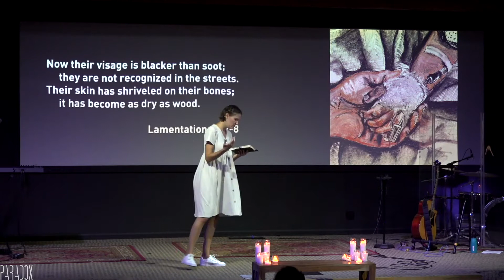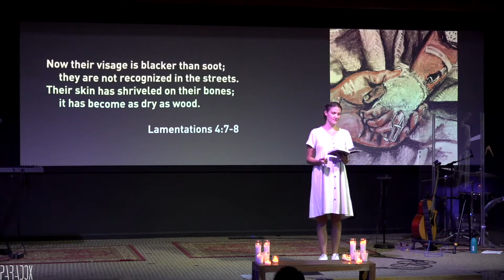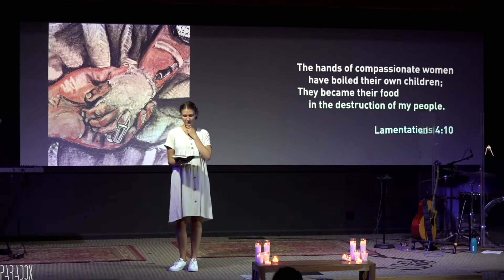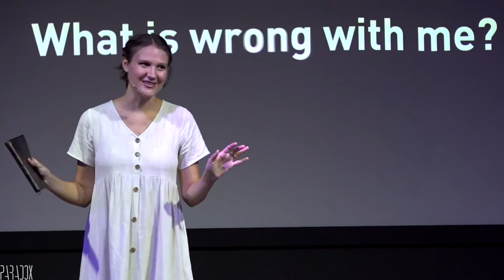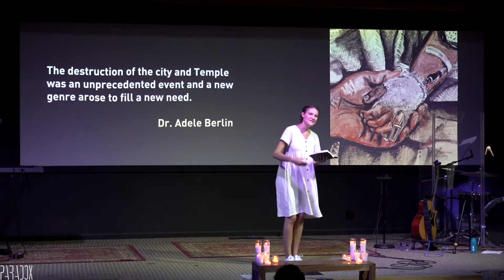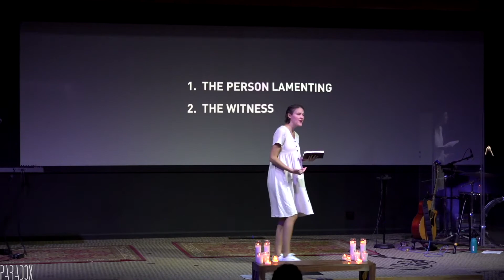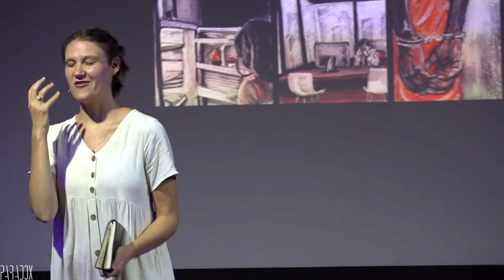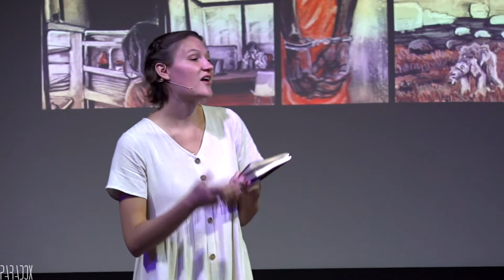Experiencing Grief | Lamentations 4 | Mandy Cordero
Pastor Mandy Cordero leads a discussion on what Lamentations 4 can teach us about grief, heartache, and loss in 2021.

At Paradox, sermons are designed to start discussions and not end them.

Our church was founded in 2016 in Redlands, CA, and we are currently in a 66-part series through the entire Bible.

We are affirming for all LGBTQIA persons,
we celebrate and empower women,
and we prioritize the sacred work of anti-racism.